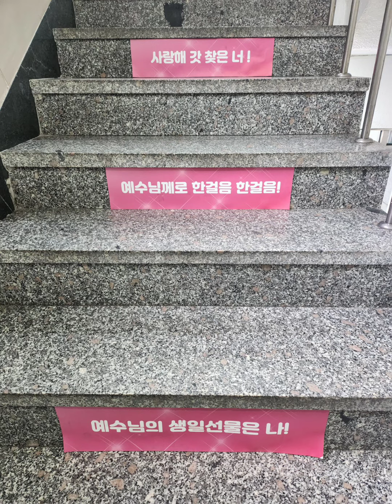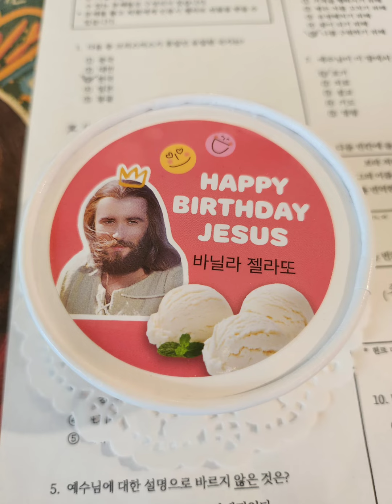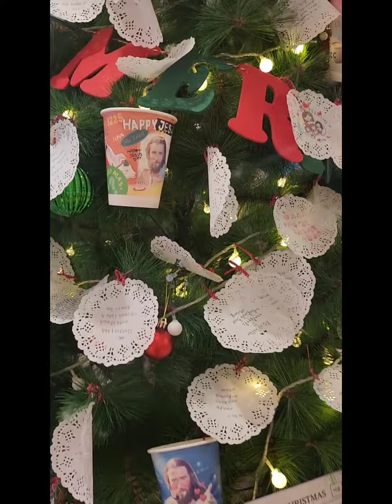예수님 생일까페 ♡♡♡♡♡♡♡